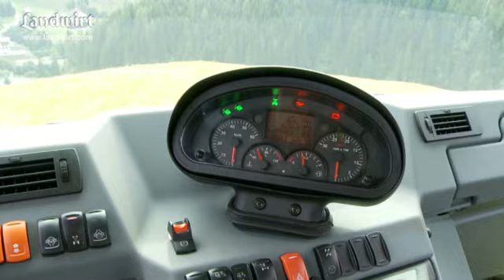Muli T10 X FR